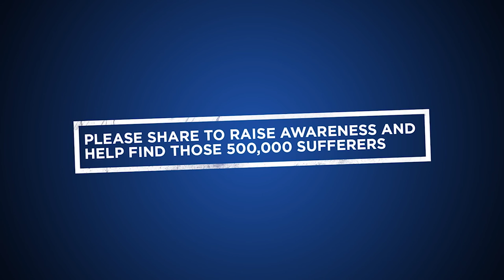Is it coeliac disease?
Is it coeliac disease? Prolonged fatigue, like Dawn experienced, is a symptom of coeliac disease, an autoimmune disease caused by intolerance to gluten.